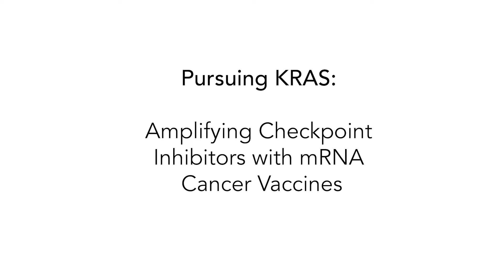Pursuing KRAS: Amplifying Checkpoint Inhibitors with mRNA Cancer Vaccines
Moderna Therapeutics: Pursuing KRAS: Amplifying Checkpoint Inhibitors with mRNA Cancer Vaccines